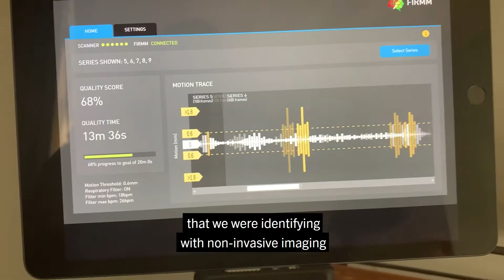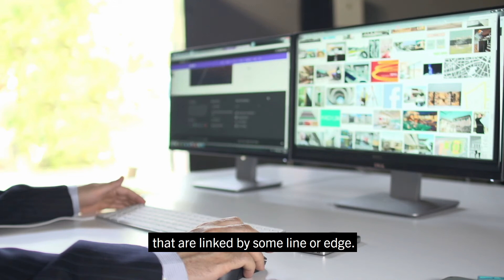Damien Fair, Cognitive Neuroscientist | 2020 MacArthur Fellow (Extended)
Damien Fair is a cognitive neuroscientist devising maps of network connectivity in individual brains that advance our understanding of how distinct regions communicate and develop in both typical and atypical contexts.